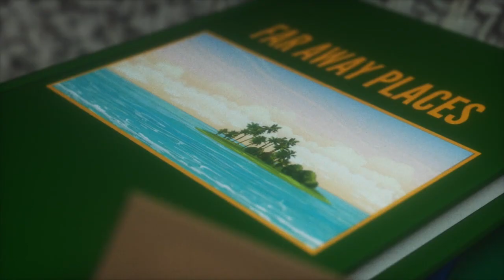Fruit of the Vine Movie Trailer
A multi-award winning 3-D animation adaptation of the published children's story, FRUIT OF THE VINE (PKAs Advocate), by Ken Yoffe and Ellen Weisberg. "Justin and the Werloobee" was awarded by 167 film festivals globally, with 340 official selections and placements, and 14 honorable mentions.
Produced by Lonely Lane Productions (Dallas, TX).

A film geared to raise social awareness as a mission of FACEPAINT, Inc., a family-owned nonprofit.

KIRKUS REVIEW
A troubled boy helps an outcast creature in this picture book.
Justin wonders why his classmates and his brother bully him. In a dream, he finds himself on a beach, where he spots a "pitiful," odd-looking creature crying. Then Justin steps on a magical snake, who claims that anyone who steps on him will get three wishes. The serpent also explains that the crying creature is a "Werloobee" named Irvino who's been banished by others of his kind; Irvino wants to gain weight to "look...like the other dudes." Justin uses his wishes to help him, and Irvino soon grows and becomes popular with other Werloobees. When Irvino steps on the snake, Justin asks him to use one wish to send him back home. Justin awakens on a bus, where he's bullied by classmates—but they stop when a boy named Irving steps in. The topics that Weisberg and Yoffe (All Across Canada, 2008) address are commendable, and Justin is a sympathetic protagonist. However, most of the book consists of Justin watching Irvino from afar; Irvino doesn't speak, so the conversation is mediated by the snake. It would have been interesting to see more direct interaction between them, as Irvino is the main catalyst in Justin's journey. However, the vibrant illustrations complement the text nicely.
A well-intentioned, if peculiar, fantasy.